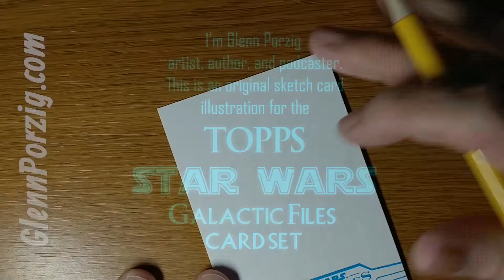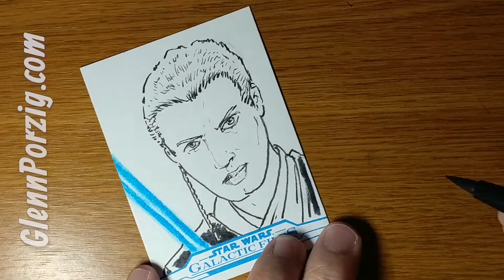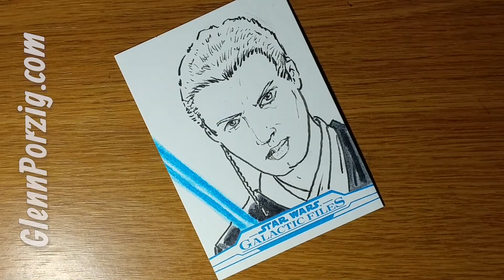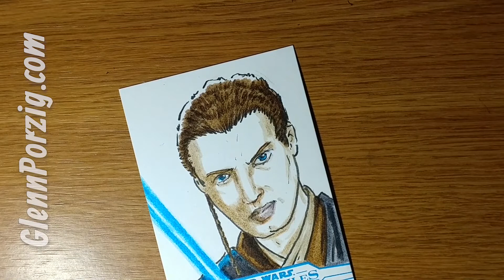Topps Star Wars Galactic Files 2018 Anakin Jedi by Glenn Porzig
Original sketch card for Topps Star Wars Galactic Files 2018 card set.   Anakin Skywalker art by Glenn Porzig.